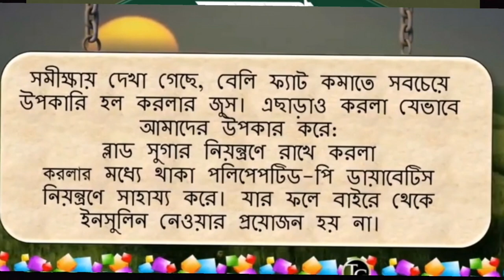করলা পাতার ডাল খেয়ে কি পরিনতি হলো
bitter gourd leaf is really prevent cancer,reduce belly fat,inhance the beuty & younger face &it has  various importance
hope you will cook bitter gourd leaves with pulse/lentril, karalla fry

more tags:করলা পাতার গুনাগুন
করলা পাতার উপকারীতা
করলার ডাল
করলা ভাজি
করলা রান্না
উচ্ছে ভাজি
উচ্ছে রান্না
উচ্ছের ডাল
bitter gourd
bitter gourd leaf
prevent cancer
usefulness of bitter gourd leaf
korolar upokarita
korola diye singmach ranna
korola recipe
caralla recipe
easy recipe
karella
karella curry
bengali recipe
Bangladeshi blogger
health tips
health benefits
কৃমি নিরাময়ে করলা
করলার জুস
how to make